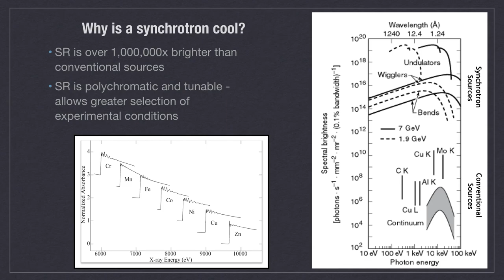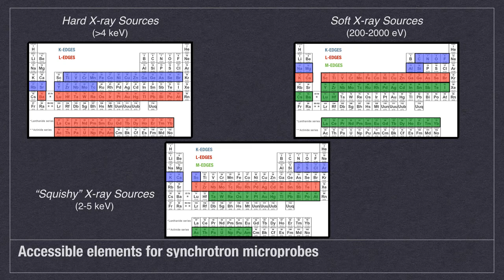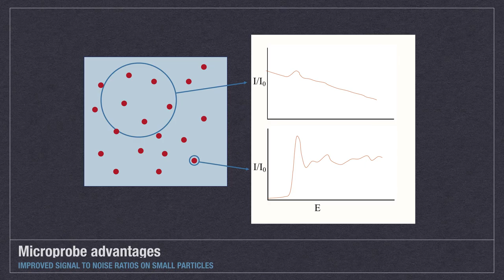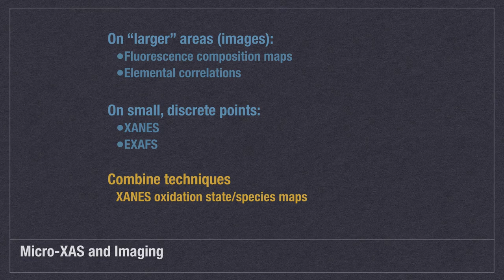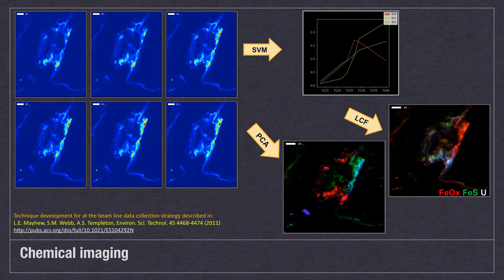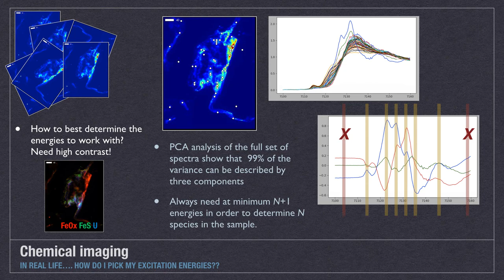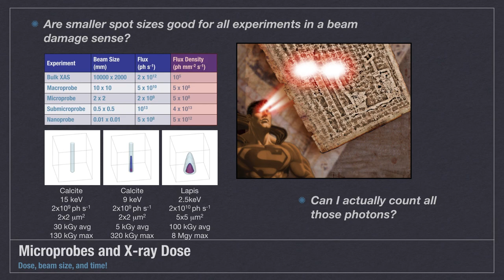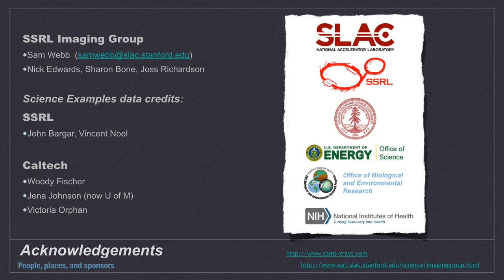Introduction to XRF Imaging at SSRL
An introductory lecture to tender and hard X-ray Fluorescence Imaging at SSRL.

Presentation by: Dr. Sam Webb
Event : 2020 EXAFS and Imaging Summer School at SSRL